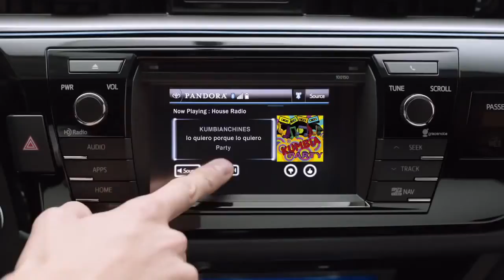Entune Pandora 2014 Toyota Corolla